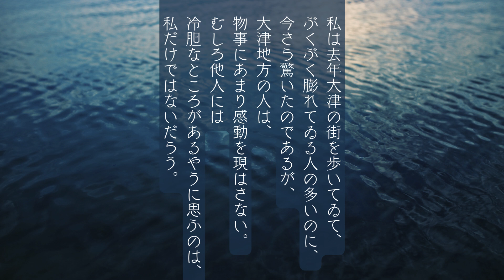【朗読】横光利一『琵琶湖』作業用BGMや睡眠導入にも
大津の魅力がたっぷり語られた作品。
自分が生まれ育った地域というものは、いくつになっても何処に住んでいても大切なものですね。

◆横光利一作品の朗読